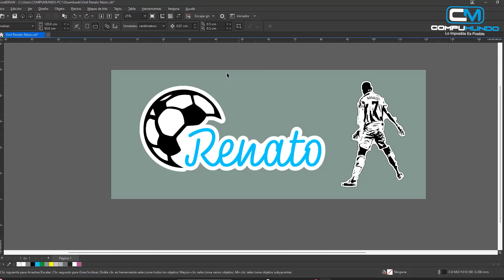DISEÑO PERSONALIZADO DE LED NEON CON ACRÍLICO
Gracias por la preferencia RENATO😊👍
Somos COMPUMUNDO Lo imposible es posible 😉

VISITANOS EN:
📌 Jr. Tarapacá Nº 471 - Pucallpa
▶️ NUESTROS SERVICIOS 👇🏻👇🏻👇🏻
✅ Gigantografías
✅ Letreros Corpóreos 3D
✅ Letreros Luminosos
✅ Letreros Neón
✅ Tuning de Motos
✅ Brandeo Vehicular
✅ Marketing Digital
✅ Diseño y Desarrollo Web
✅ Producción Fotográfica / Audiovisual
✅ Soporte PC / Laptop - Antivirus - Windows - Programas
✅ Y Más